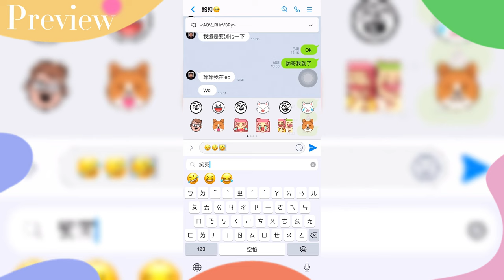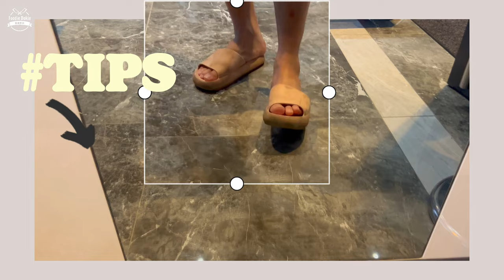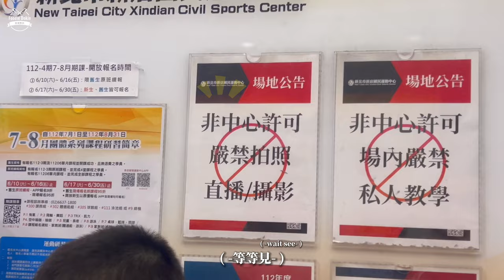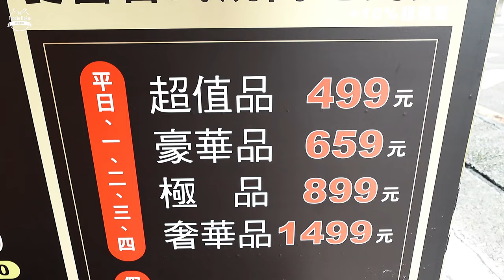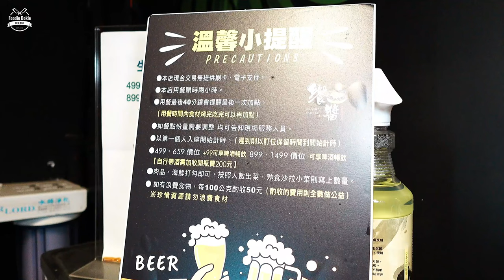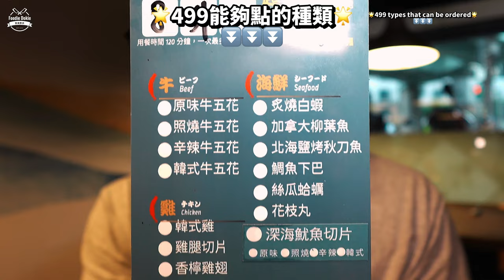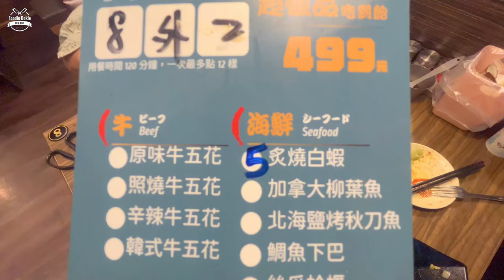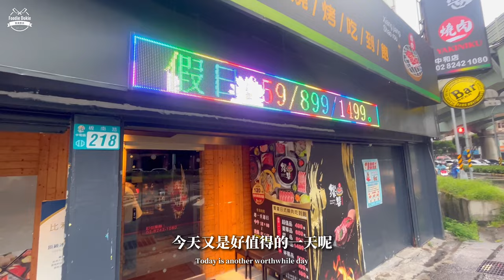【 內部員工大公開】愛吃麥當勞的你必看！內部秘密 Ｘ 颱風天吃燒肉｜麥當勞內部員工大揭秘｜饗醬燒肉日式火烤燒肉吃到飽【 F.D. 吃貨多吉 】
00:00 預告 PREVIEW
00:48 大家早安非社畜的一天開始囉～Good morning everyone, the day of non-social animals begins~
01:20 今日份ootd! Ootd today!
01:50 揭露交友圈🫥Expose the circle of friends
02:30 📌麥當勞都吃什麼 What does McDonald’s eat
03:10 💫 內部員工大揭秘 Insider Secrets Revealed 💫
03:35 麥當勞不會告訴你的撿便宜點法 Ｘ What McDonald's Won't Tell You About Getting Cheaper
04:07 內部秘辛！Inside secret !
07:05 饗醬燒肉日式火烤燒肉吃到飽前導介紹 Yakiniku
08:34 燒肉推薦品項 Roast pork recommended items
11:05 燒肉創意吃法🤘Creative ways to eat roasted pork
12:14 9 種特殊沾醬 9 special dipping sauces
12:43 進階吃法 x Advanced eating
13:31 蝦蝦大集合挑戰吃回本 Large collection of shrimps and shrimps challenge to eat and pay back

【社内スタッフ暴露】マクドナルド好きなら必見！ 内部の秘密 X 台風の中でローストミートを食べる｜マクドナルド社内従業員が秘密を明かす｜日本の直火でソースローストミート ローストミート食べ放題【F.D.食货多吉】

[Internal staff disclosure] You must watch if you love McDonald's! Inside Secret X Eat Roasted Meat in Typhoon｜McDonald’s Internal Employees Reveal the Secrets｜Sauce Roasted Meat with Japanese Fire Roasted Meat All You Can Eat【F.D. 食货多吉】